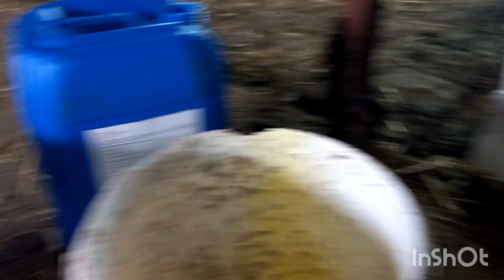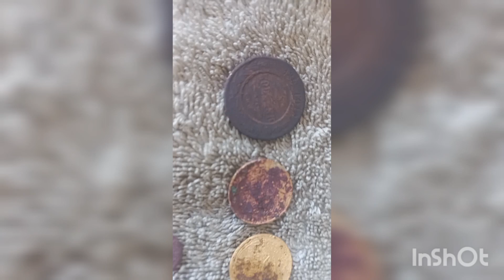Корова с 2-х тонным удоем 🤣 Запрет на опорос😱 Весенняя метель 🤯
Проведакм наших поросяток которые переехали на новую ферму , аппетит хороший )) Занимаемся выгрузкой молочки и подготовкой клеток к опоросу.